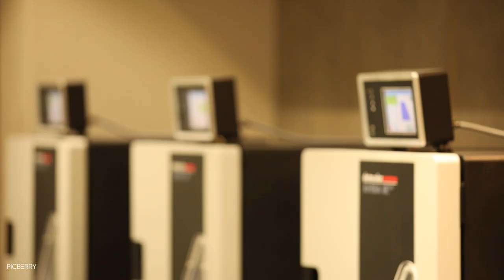AARTI International /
PICBERRY
by-Gaurav sethi